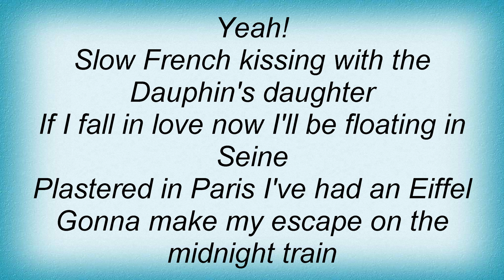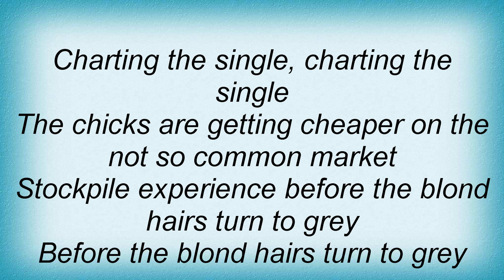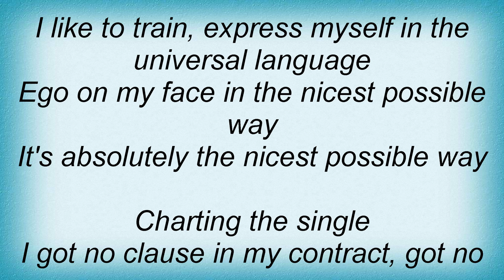Marillion - Charting The Single Lyrics